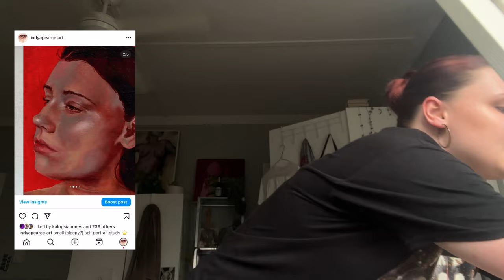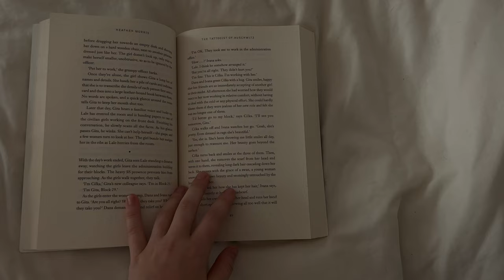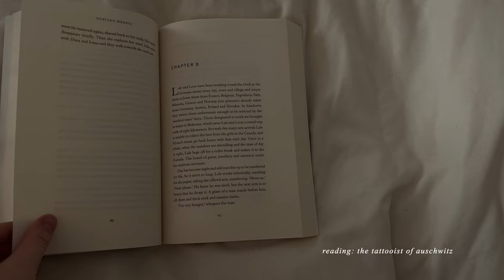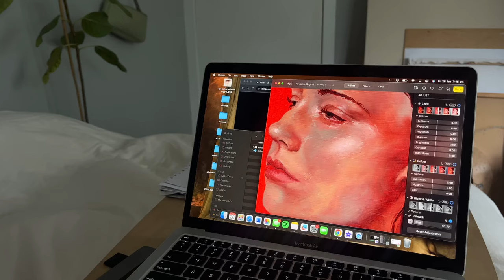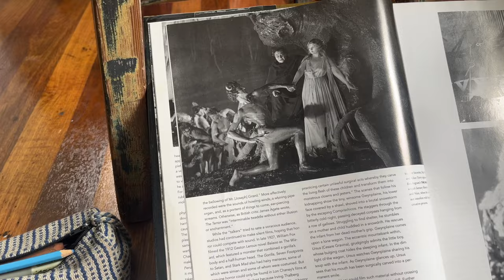paintings I made & films I watched in january | art vlog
hey lovely people, here are a few moments from the first month of 2024! please let me know your favourite movie you watched in january !!

indya x